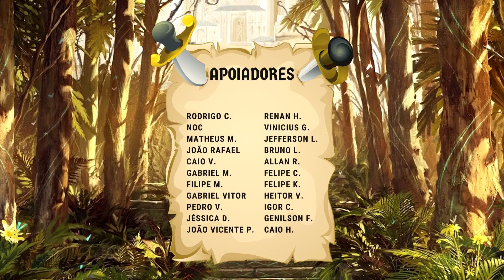💀🌳 Dredge Vs 🌳🔥☀ Slivers | Gameplay MTG Pauper Físico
Gameplay pauper com cartas físicas gravado IRL.

Índice:

00:00 - Início

00:22 - Deck Slivers

00:49 - Deck Dredge

01:16 - Jogos

30:18 - Fim

Não esqueça de comentar que deck você gostaria de ver aqui em um próximo vídeo!

Vídeos postados sempre que possível toda quinta ao meio dia.

Aplicativo utilizado para marcar pontos de vida: Lotus (disponível na Playstore)

Edição por Bruno Ricci

Animações por Lincoln Reinert